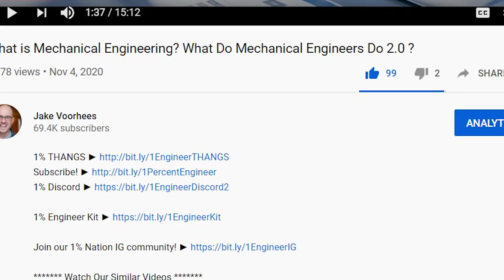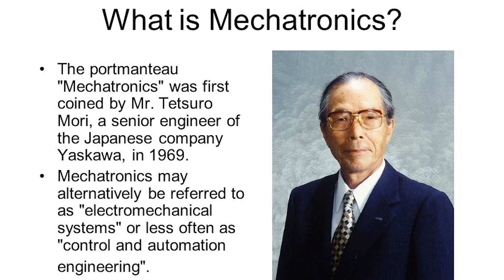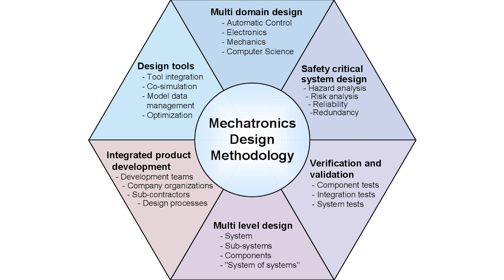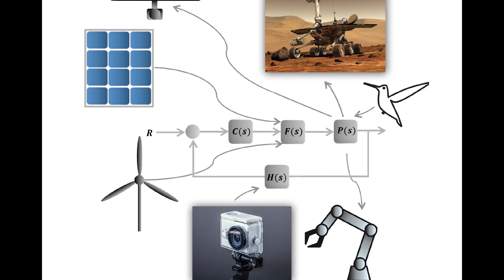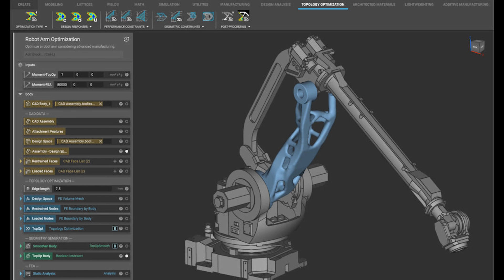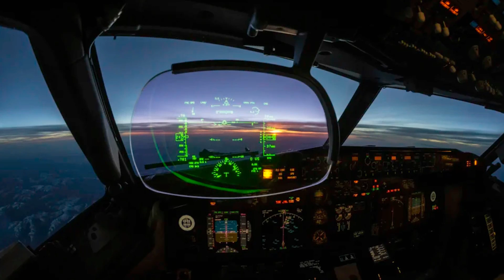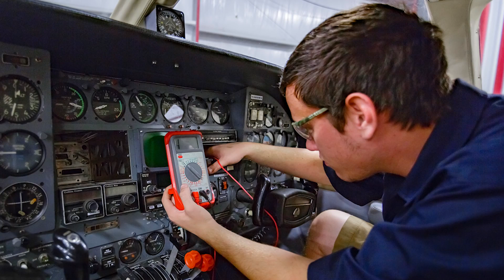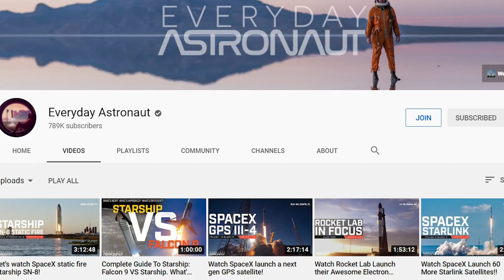What Do Mechatronics Engineers Do? | Can Mechatronics Engineers Build Robots?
What do mechatronics engineers do, can mechatronics engineers build robots, can mechatronic engineers work as mechanical engineers, what does mechatronic engineering do, is mechatronics engineering a good career, day in the life of a mechatronics engineer, diy mechatronics projects, introduction to mechatronics, how to do mechatronics engineering, does mechatronics have scope in future, does mechatronics include robotics, how does mechatronics work

Other Good ME videos

Channel Info